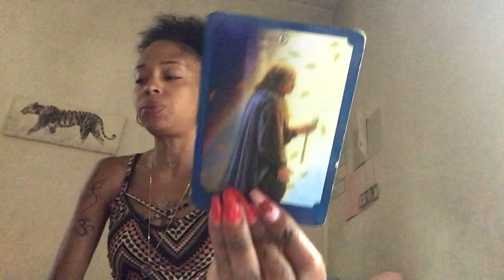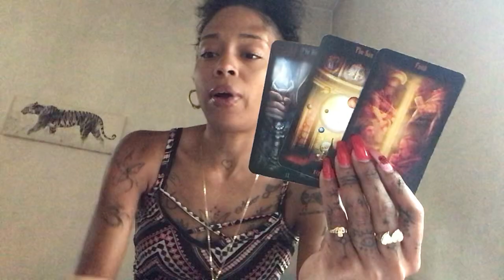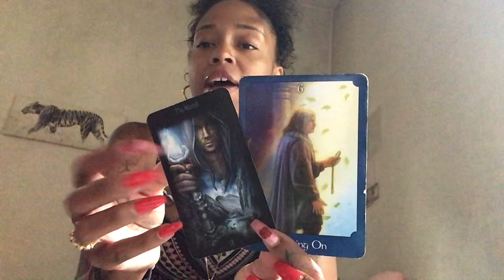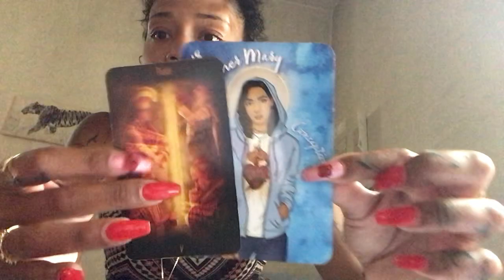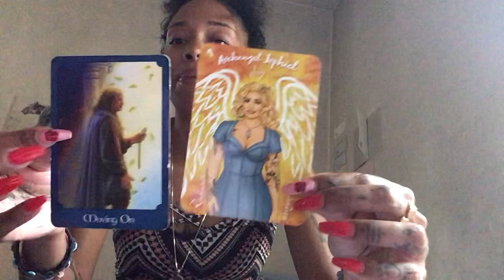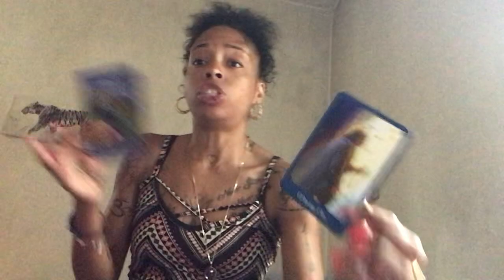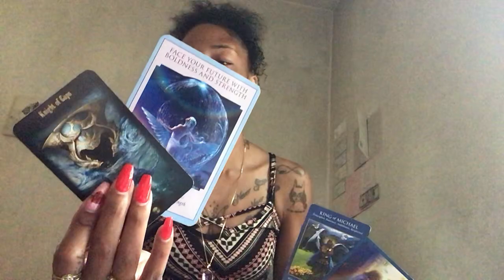DM/DF SO INTUNED WITH SPIRITUALITY AFTER MEETING U🕊DECIDED TO MOVE ON FROM THINGS THAT DONT SERVE ⚓️